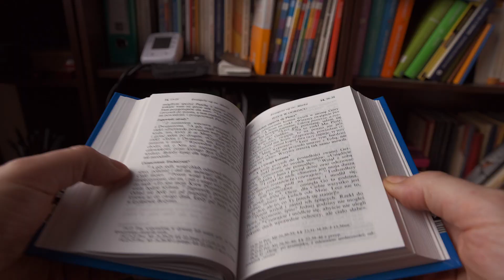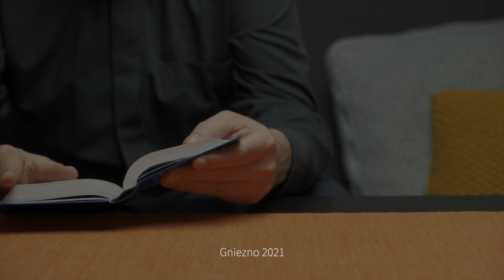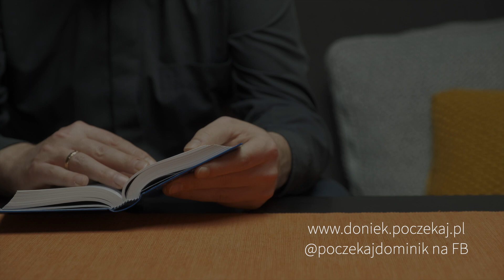nie wystarczy tylko słuchać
NOWY PROJEKT...
wprowadzenie do nowego projektu oraz pierwszy fragment, który ma nam towarzyszyć przez cały tydzień.